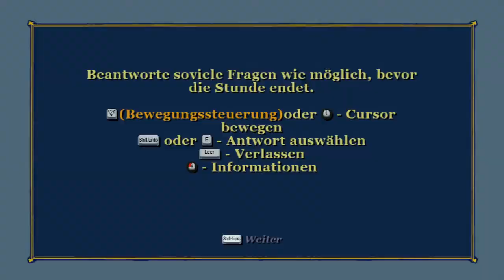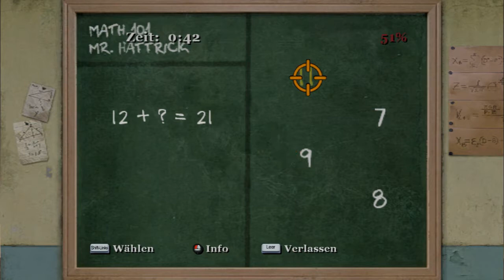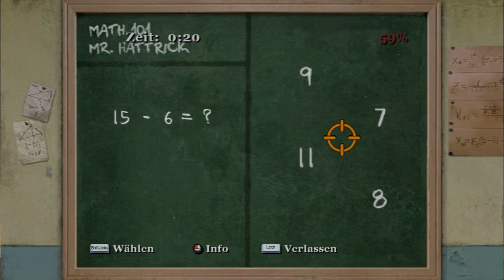Lets Play Bully die Ehrenrunde Part 009 Die Kirmes [HD]